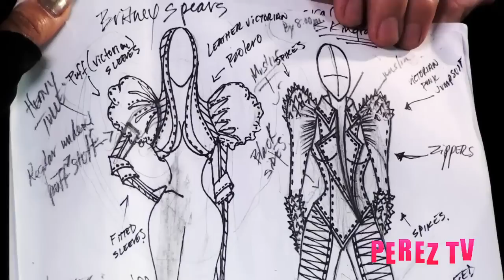Jeannie Mai interviews Jonny Cota from SkinGraft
Jeannie Mai, host of How Do I Look on the Style Network and style expert for Coco Perez, talks with Jonny Cota the founder and designer of Skingraft who was responsible for designing the costumes for Britney Spear's video for Hold It Against Me.